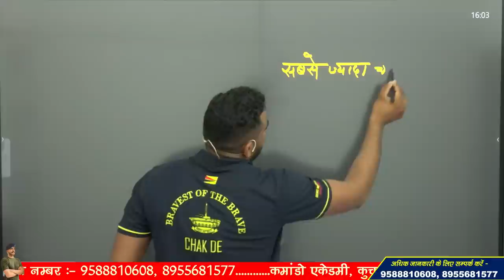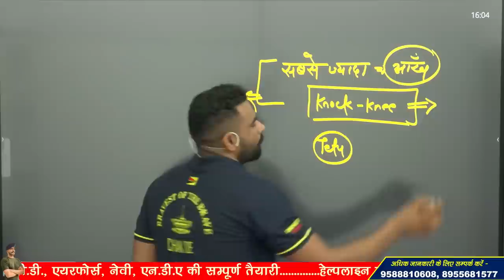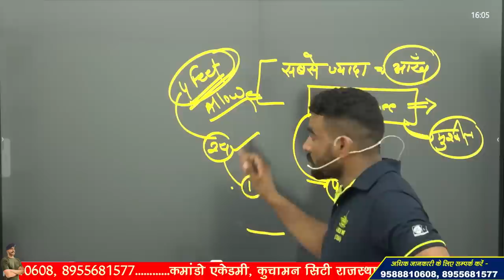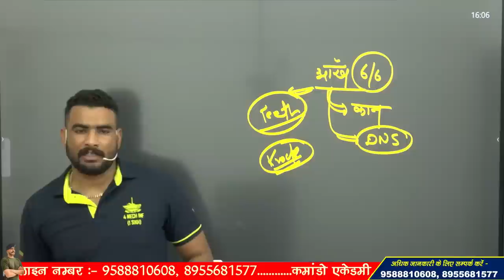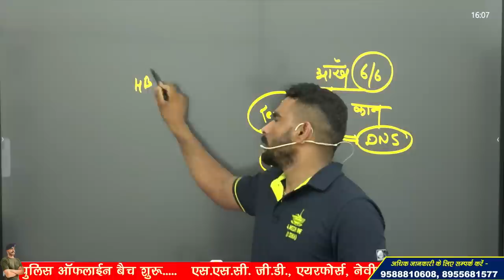25 में से 24 फेल ssc gd 2023 मेडिकल टेस्ट में